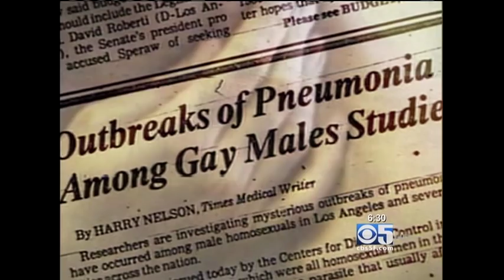AIDS 30 YEAR ANNIVERSARY Hank Plante Reporting TV News Story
AIDS History video clips from Reporter Hank Plante.  Cleve Jones, Dr. Paul Volberding, Dr. Jay Levy are interviewed.  Openly gay reporter Plante on how being gay inspired him to cover AIDS in the beginning.